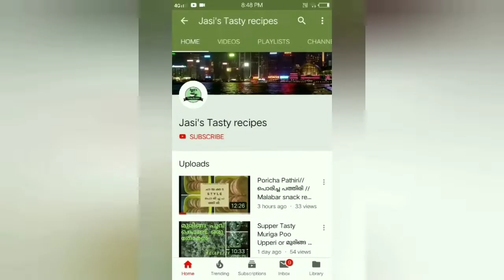Green Mango Juice//പച്ചമാങ്ങ ജ്യൂസ്‌ //Summer Special Tasty Juice-Rcp-16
Green Mango Juice//പച്ചമാങ്ങ ജ്യൂസ്‌ //Summer Special Tasty Juice//Supper Tasty Juice//yummy/Simple Method/Green Mango juice//Malayalam